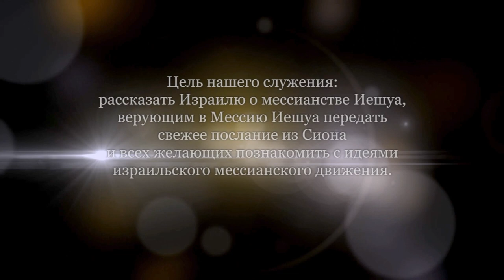Значение Израильского Народа (Даниэль Джастер)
Об уникальности еврейского народа. У него есть цель от Бога в этом мире. Дары и призвание этого народа - неизменны.
Но что это за дары? Поговорим об этом сегодня.

Даниэль Джастер имеет степень доктора теологии (Новозаветняя Теологическая Семинария), является профессором в различных высших учебных заведениях и признанным международным лектором в области отношений Израиля и Церкви.
Он является автором нескольких книг: Достигая Зрелости,Еврейство и Йешуа, Еврейские Корни и другие.